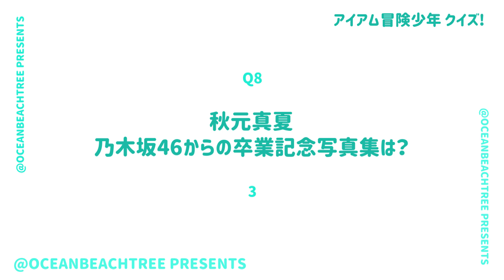冒険少年【5月8日放送/秋元真夏/乃木坂46】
「アイアム冒険少年」秋元真夏

脱出島に元乃木坂46秋元真夏が初参戦！こども人気NO.1小島よしおとサンシャイン池崎に挑む！並々ならぬ気合で挑む芸人たちに国民的アイドルの卒業メンバー秋元真夏がどう立ち向かうのか？